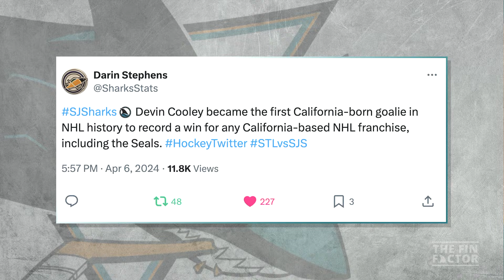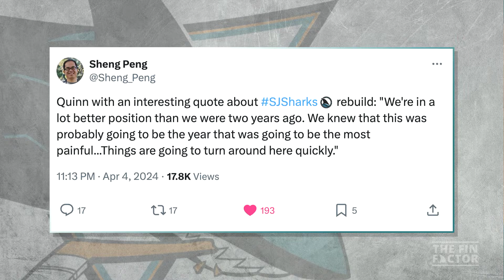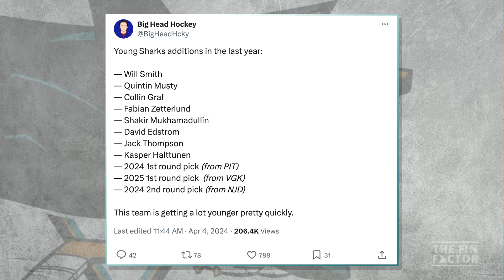Sharks Sign Collin Graf, Cooley Bags First Win (Ep 208)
Join hosts Paul and Aaron for episode 208 as they discuss last week’s games the Los Angeles Kings, St. Louis Blues, and Arizona Coyotes, the Sharks signing of Collin Graf, Devin Cooley getting his first NHL win, the upcoming games against the Calgary Flames, Seattle Kraken, Minnesota Wild, and Edmonton Oilers, and we take your questions live!

The Fin Factor is a weekly podcast discussing the San Jose Sharks NHL hockey team. Our episodes are hosted by Paul Sunseri and Aaron Sholl, two avid Sharks fans.

The opinions expressed in this web series are those of hosts and/or guests alone. Any reference to copyrighted materials is for the purpose of commentary and criticism only.

Hosts: Paul Sunseri, Aaron Sholl
Executive Producer: Jason Sholl
Director: Jason Sholl
VFX Opener: Alan2014/Videohive
GFX Effects: EasyEdit/Videohive
Set Construction: Todd Sholl
Music Theme: Kristian Habenicht